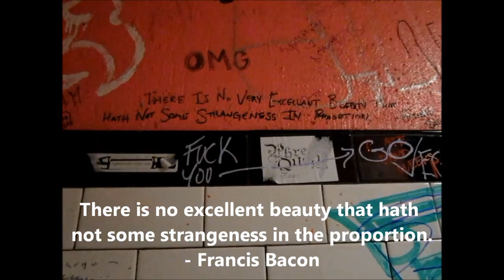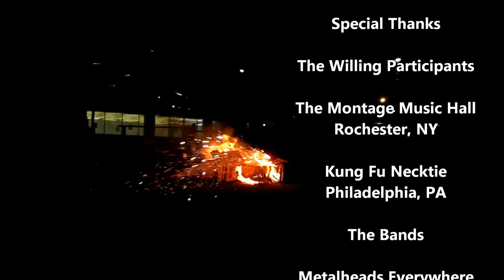metalheads: a brutal documentary (HD)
short documentary shot over the course of a few months at various metal shows, mostly in rochester, ny.

directed by cayley bauerle
edited by ron bauerle
end credits song: Nokturnal Hellstorm - Mesmerized by the Flames